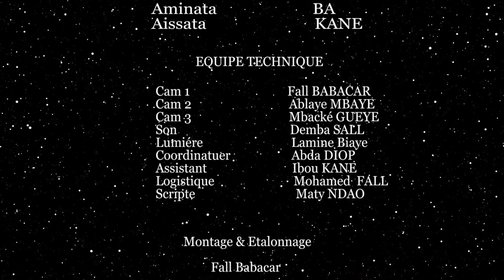L'AMITIÉ ÉPISODE 14 (camara production)